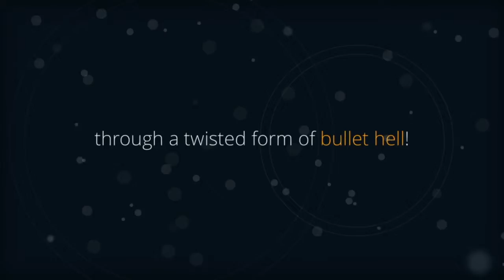MINUTES PS4 & Vita Launch Trailer